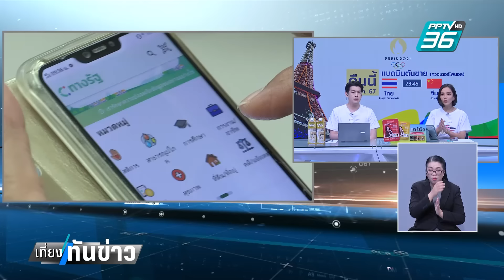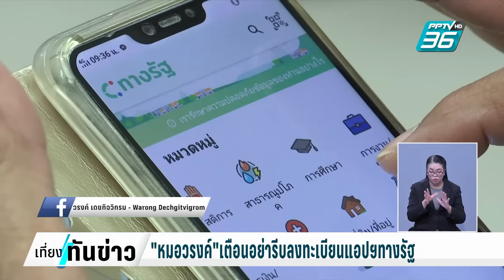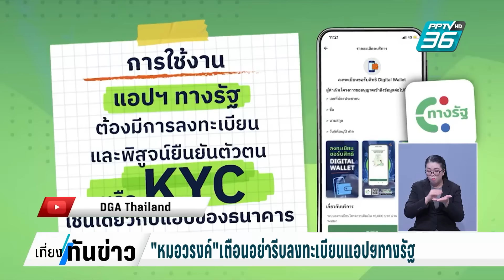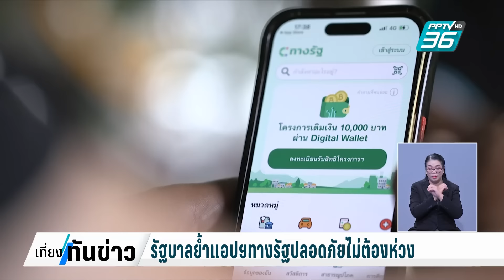"หมอวรงค์"เตือนอย่ารีบลงทะเบียนแอปฯทางรัฐ | เที่ยงทันข่าว | 2 ส.ค. 67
ประเด็นเรื่องเงินดิจิทัล ก็มีคำเตือนมาจาก นพ.วรงค์ เดชกิจวิกรม ประธานพรรคไทยภักดี ที่ออกมาเตือนว่า ไม่ควรรีบลงทะเบียนผ่านแอปฯทางรัฐ เพราะสถานการณ์ทางการเมืองที่ไม่แน่นอนอาจส่งผลต่อโครงการดังกล่าว ซึ่งมีเรื่องความปลอดภัยทางข้อมูลเกี่ยวข้องด้วย